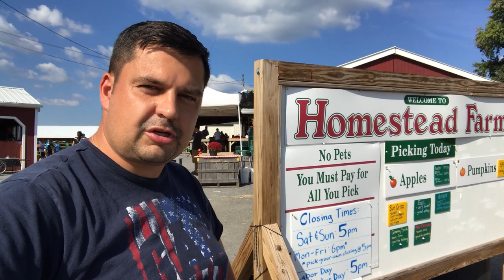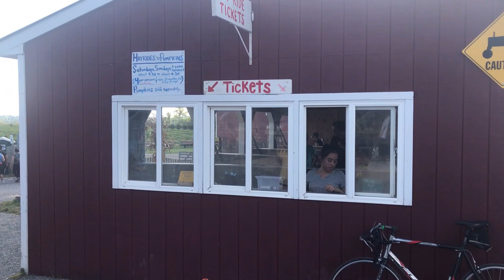W USA ruszył sezon na dynie. Zapraszam do zwiedzenia kolejnej farmy.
Dziś zapraszam Was na kolejną farmę. A, że w USA ruszył właśnie sezon na dynie to wybrałam taką na której można kupić dynie. Amerykanie kochają farmy  - mówiłem Wam już o tym, kiedy wiosną pokazywałem farmę z truskawkami.  To - można powiedzieć taka odskocznia dla mieszkańców wielkich miast, którzy w weekendy wsiadają do samochodów i całymi rodzinami odwiedzają amerykańską prowincję.  Wybór jest spory. Jest w czym wybierać. Za wstęp na niektóre farmy trzeba zapłacić. Na inne nie. Są atrakcje dla dzieci. Najważniejsze jest jednak to, że każdy może sam zerwać sobie owoce czy warzywa. Płaci za nie więcej ale wie, że dojrzewały na drzewie czy krzaczku. Jesienią najpopularniejsze są właśnie farmy dyniowe.